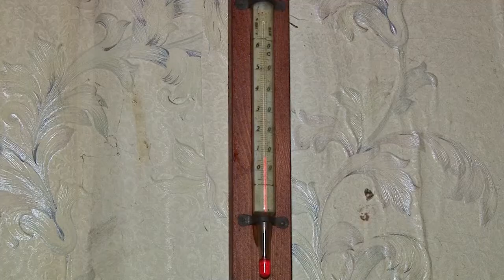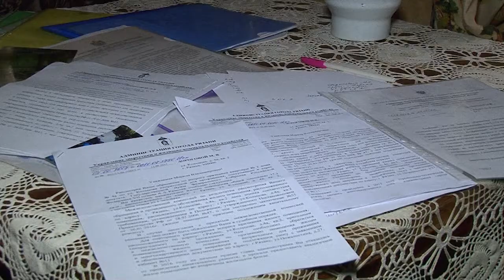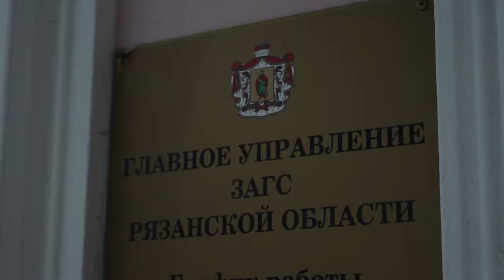День города - новости Рязани 23.11.17